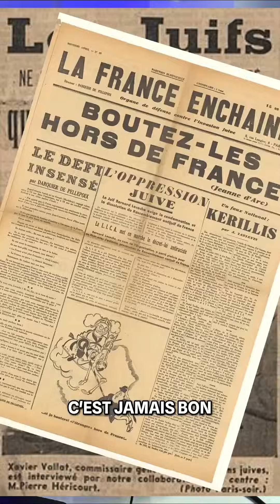Les médias vont devoir rendre des comptes!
Vendredi 25 octobre 2024 à Rennes

Précisions sur le chiffre attribué à The Lancet : Bien que publié dans les pages d’une revue médicale à comité de lecture, le texte n’est pas une étude scientifique, mais une «correspondance», autrement dit une lettre au journal.

Signée par 3 chercheurs, les auteurs se sont appuyés sur un rapport publié en 2008 par le Secrétariat de la Déclaration de Genève sur les conflits armés.

Ce bilan de 186 000 morts évoqué dans The Lancet est cohérent avec la situation sanitaire, militaire, géopolitique du fait du blocus maritime, aérien et terrestre infligé à la bande de Gaza, estime Jean-François Corty, médecin humanitaire et président de l’ONG Médecins du monde.

Éteignez vos télés, allez au théâtre, écoutez CKR en marchant 🤭

Si tu veux soutenir mais que tu ne peux pas venir, prends une place et envoie-là à en mettant en objet : TICKET SUSPENDU.